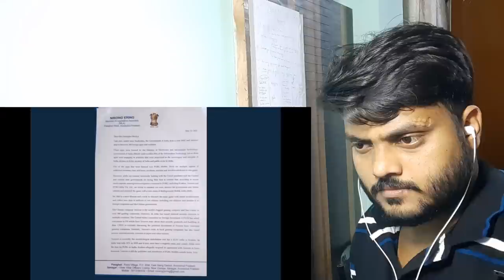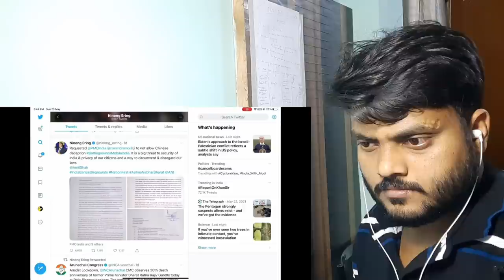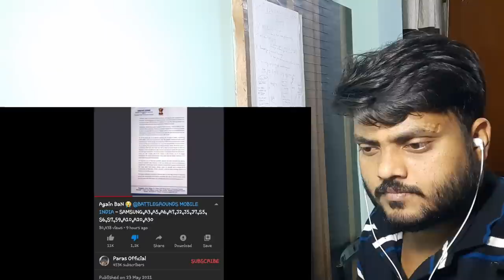Angry Reaction | Arrest Paras Singh For Promoting Racism Against Arunachali | We are with Arunachal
Nuclear Reactor Fb page's Id - NuclearReactor2020